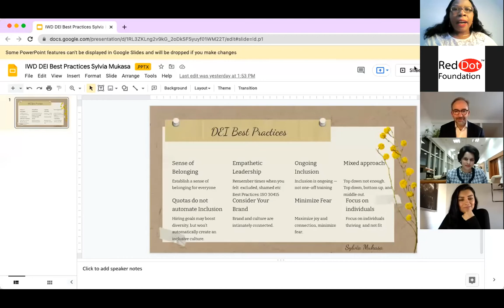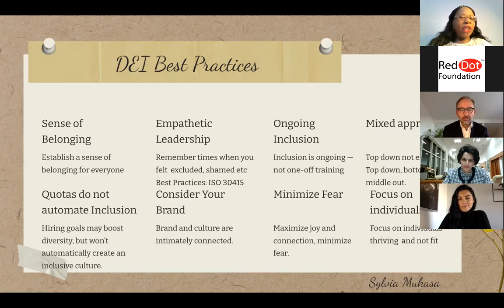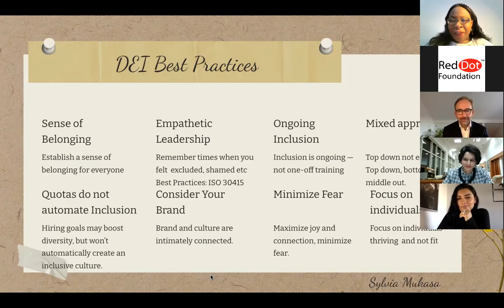BreakTheBias For a Feminist Future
This year's International Women's Day campaign asks us to reflect on how we can collaborate and BreakTheBias to create a feminist future.

To do so, the Gender Alliance Women's Leadership Taskforce is held an insightful event with two incredible leaders, Baudouin Denis, CEO, BMW Group Norway, and Rama Kirloskar, Joint Managing Director of Kirloskar Brothers Limited (KBL).

In this hour-long conversation, we discussed how do these two leaders conduct Diversity, Equity, and Inclusion initiatives in their own organizations, and what drives them to be role models and get their inputs for accelerating gender equality.

Let's BreakTheBias together!